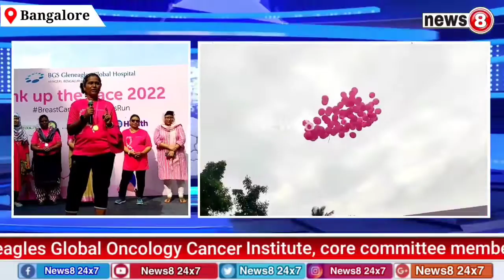2000+ people take part in “Pink up the Pace” run against breast cancer.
In Bangalore 2000+ people take part in “Pink up the Pace” run against breast cancer Around 2000 men and women ran for a distance of 5 kms starting from Kempegowda Playground besides New Horizon School Rajarajeshwarinagara Bangalore and ending at the BGS Gleneagles Global Hospital Campus in Kengeri.“Pink up the Pace” a 5 km run for breast cancer awareness was organized by BGS Gleneagles Global Hospital in association with RunAddicts as their fitness partner. Rotary Bengaluru Gnanakshi Club as community partner and SJB College of Management Studies as education partner. The run saw active participation from citizens, patients, cancer survivors, doctors of BGS Gleneagles Global Oncology Cancer Institute, core committee members of BGS Gleneagles ‘Sakhi’ breast cancer support group alongside members and representatives from Run Addicts, and Rotary Bengaluru Gnanakshi Club, Speaking on the importance of early detection and screening mammography Dr Monika Pansari, HOD & Sr Consultant Surgical Oncology, BGS Gleneagles Global Hospitals commented, “Only way to encourage women in our country to undergo a mammogram is by creating awareness, about breast cancer and by explaining about the benefits offered by a mammogram.